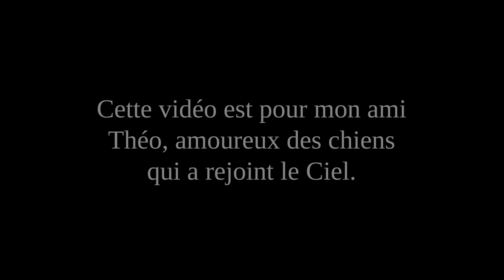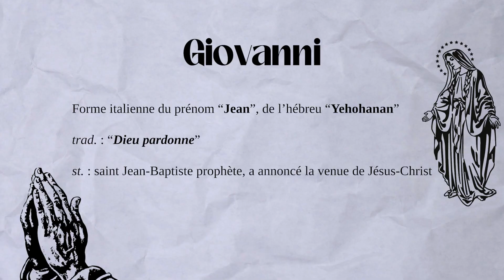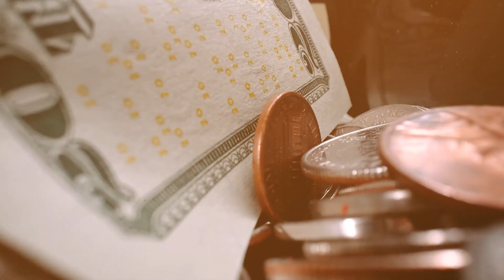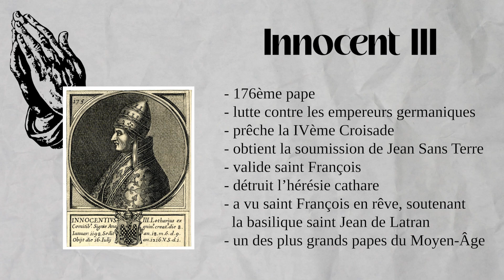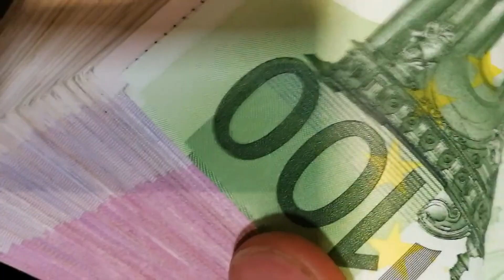Le sens de la Nature - OMNES SANCTI #8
Aujourd'hui, j'ai la joie de vous parler d'un des plus grands saints du pays de mes ancêtres : saint François d'Assise !